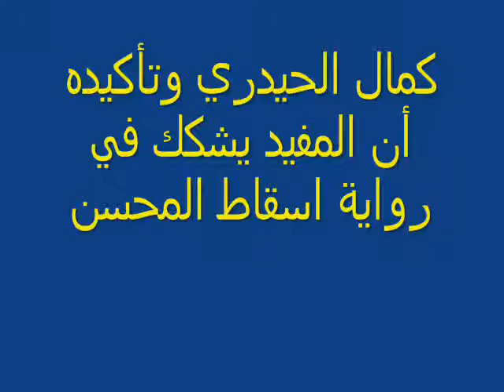كمال الحيدري يثبت تشكيك المفيد برواية اسقاط المحسن